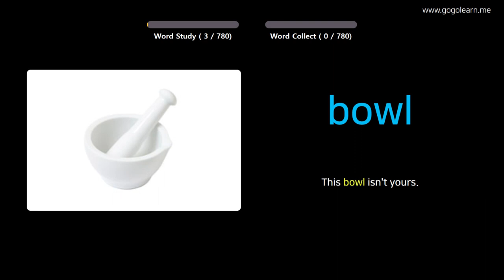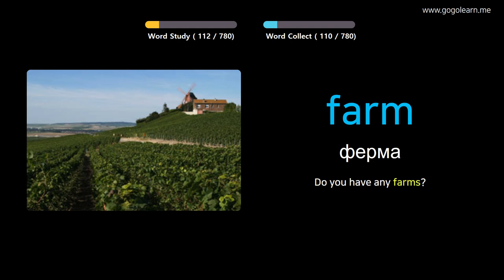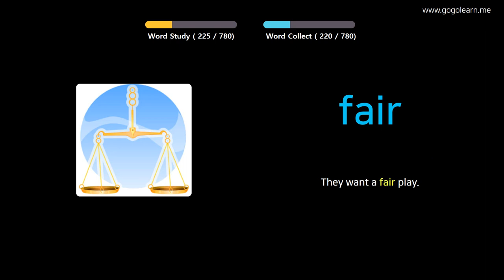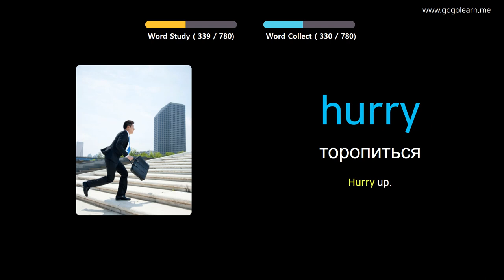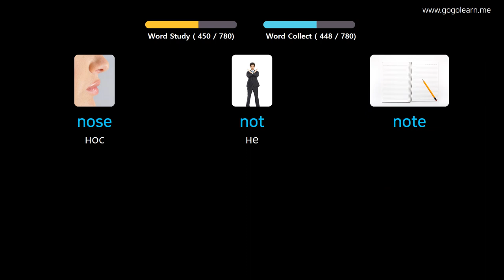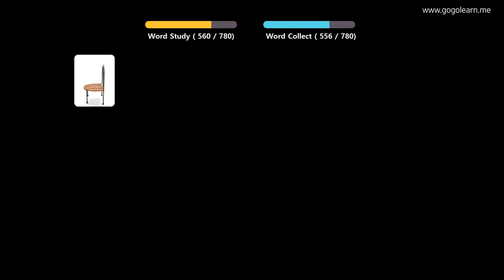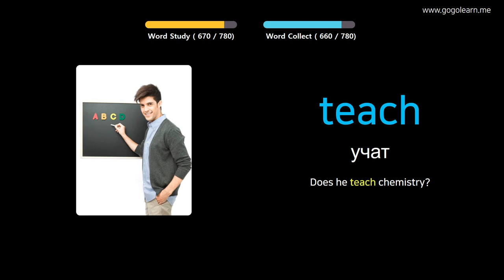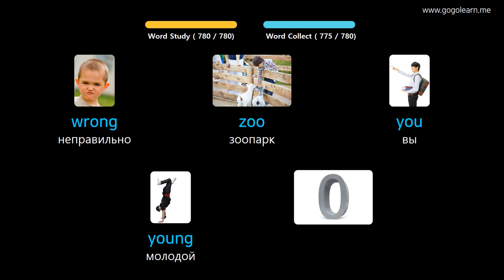Выучить английский через картинки |английский словарь Дети | Golearn